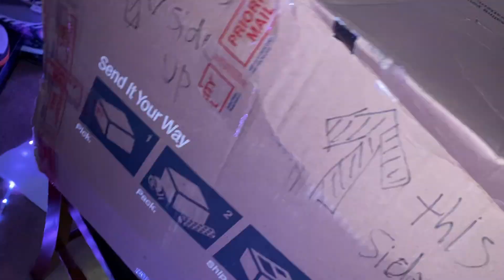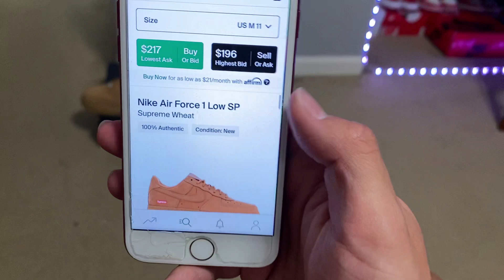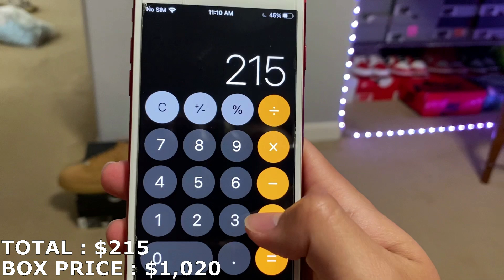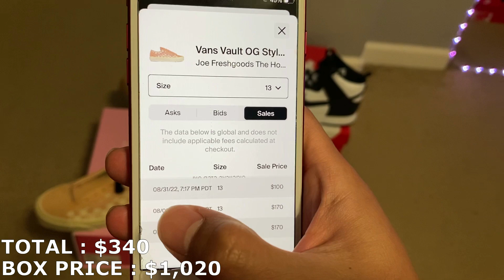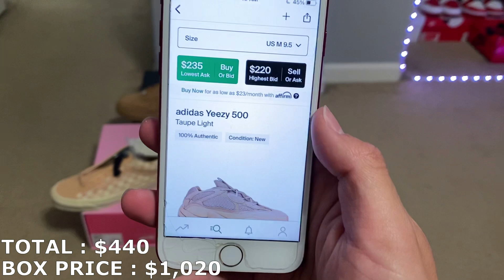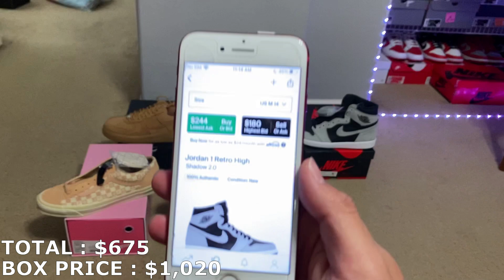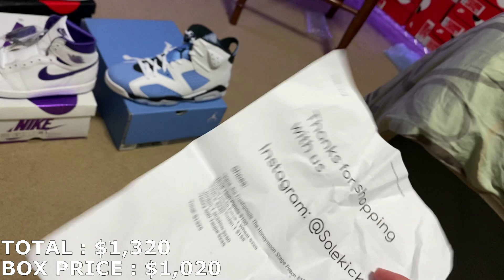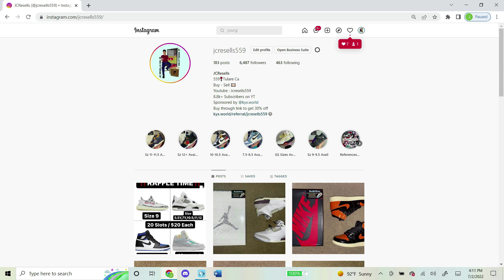HUGE $1,000 Mystery Box from an Instagram Reseller (Solekicks21) Was it worth it ?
Running raffles daily !

CREASEBEAST :
Also checkout the new creasebeast products ! Most comfortable and useful crease protector out there!
Code : JCRESELLS at checkout for a discount

KYX WORLD :
To rent 100% legit sneakers for a good price!

Where you can see SOME of the stuff i have for sale
Not all my inventory is on there ^ most can be found on my instagram, just shoot me a dm.